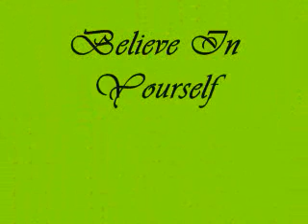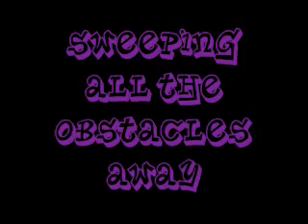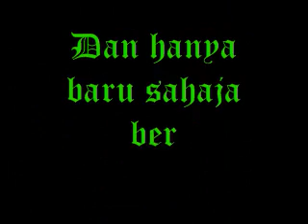Happy Birthday, Abang!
We have never meet each other before but we just clicked. I guess in a way we understand each other. He is like a brother that I wish I had...

To my dearest Abang Aizal, have a great 29th and I hope that the changes you have made in your life will bring you more happiness in the years to come.
As I always say, Adik Sayang Abang!